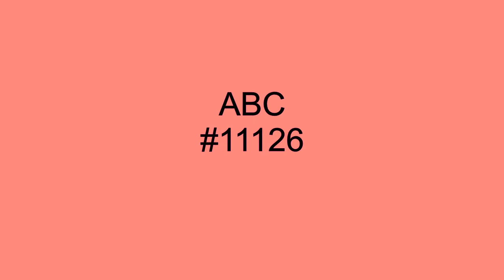Trouble Maker - Tams - 1968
The Tams recorded on the ABC label in the 1960's and released this dance floor favorite, Trouble Maker, in 1968. The single entered the Billboard chart in September of 1968 and peaked at #116.